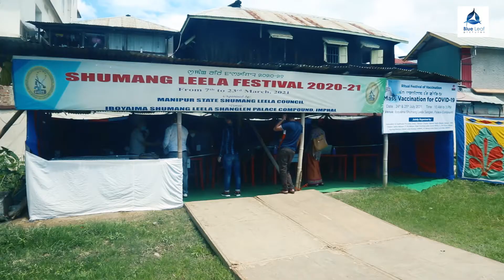Mass Vaccination for Covid-19 | 24 & 25 July 2021 at Iboyaima Shumang Leela Shanglen | Subscribe Now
GET VACCINATION NOW.
STAY AWAY FROM COVID-19